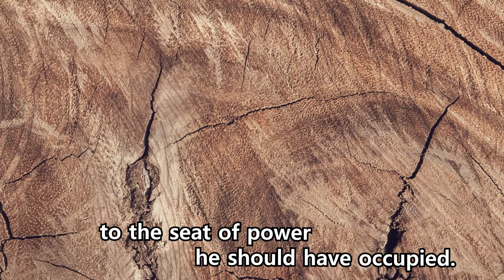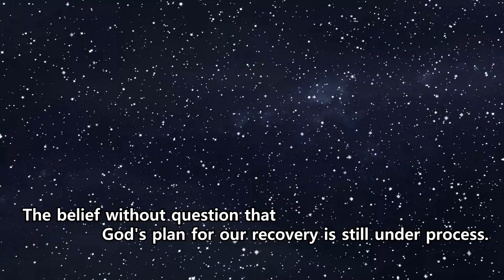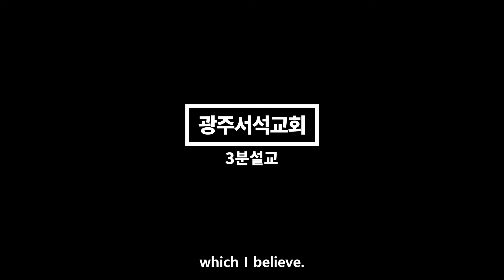3min.Sermon / God's plan for recovery / Pastor: Kang ju-sung / Translator: Elder Kim sung-ho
Bible text: 2 Sam.9:1-13